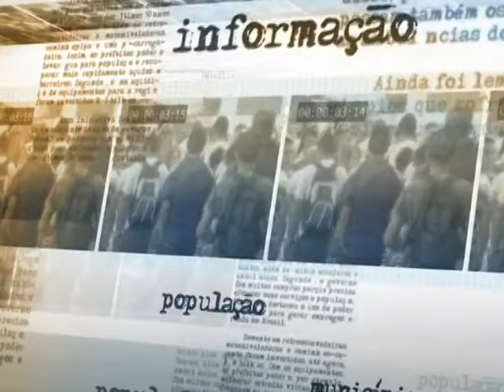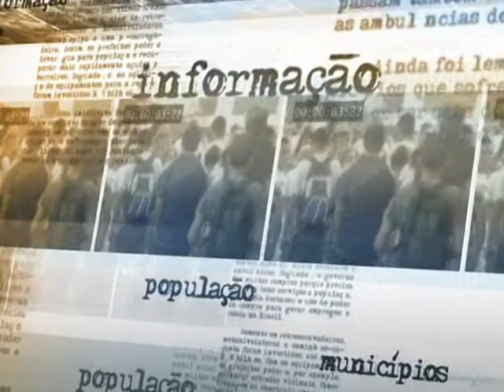Ministra Ideli Salvatti comenta prioridades do governo no Congresso Nacional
DIRETO DA FONTE - 12.08.13: Nesta segunda-feira (12), a ministra da Secretaria de Relações Intitucionais, Ideli Salvatti, comentou a reunião entre a presidenta Dilma Rousseff e líderes da base do governo no Congresso Nacional sobre matérias prioritárias na casa legislativa. A destinação dos royalties do petróleo para a educação e o orçamento impositivo são alguns dos assuntos comentados pela ministra.